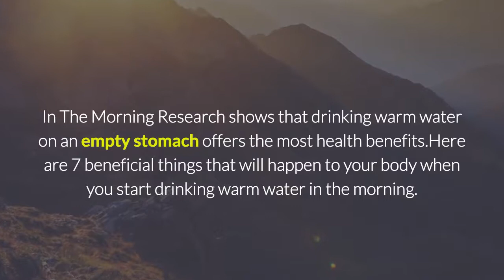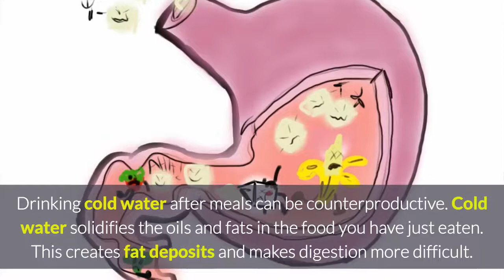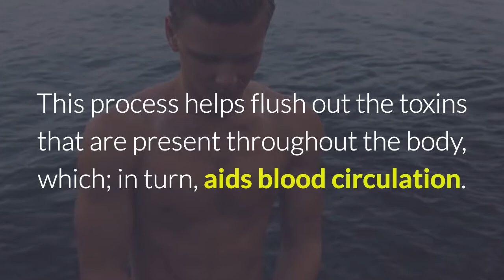Top 7-surprising-benefits-of-drinking-warm-water-in-the-morning | Best Health Tips| Proper Health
Research shows that drinking warm water on an empty stomach offers the most health benefits.In this video shown are 7 beneficial things that will happen to your body when you start drinking warm water in the morning.